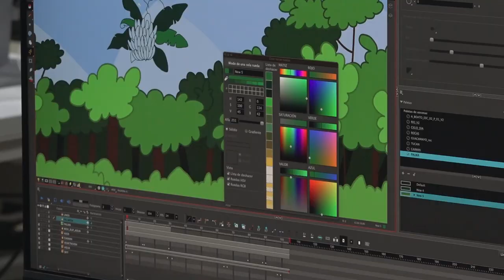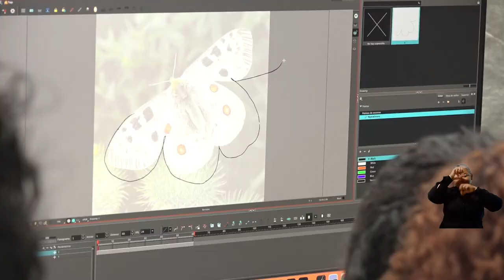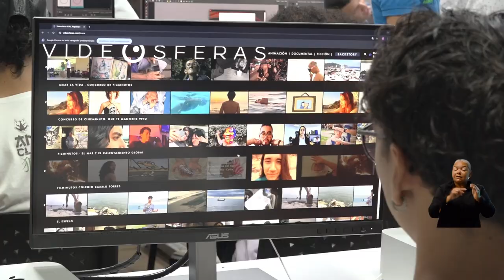“Ahora tenemos los equipos necesarios para desarrollarnos como artistas”: estudiantes de cine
Para los estudiantes y docentes del Programa de Cine y Audiovisuales es un aporte significativo la entrega de la modernización del Laboratorio de Animación y Postproducción Audiovisual y la dotación de equipos fotográficos. Consideran que contar con software especializados y actualizando los recursos educativos disponibles, se amplían significativamente las capacidades creativas y técnicas de los futuros profesionales y fortalece su aprendizaje práctico.